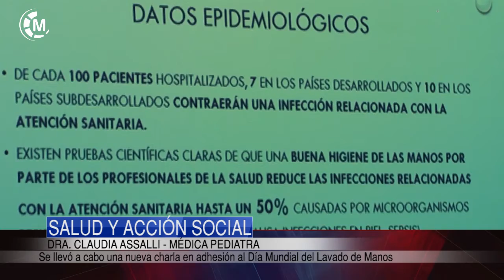SALUD Y ACCIÓN SOCIAL Charla en adhesión al Día Mundial del Lavado de Manos